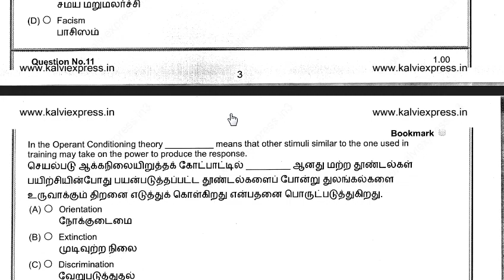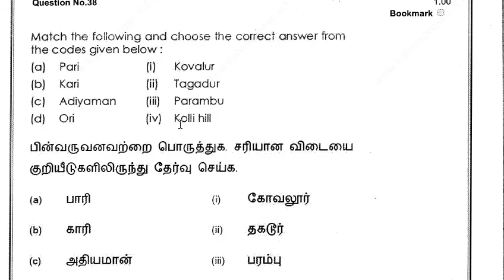PGTRB HISTORY ANSWER KEY 2019